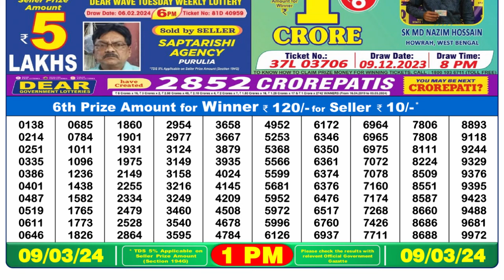Nagaland Lottery Sambad Live 1pm 09.03.24